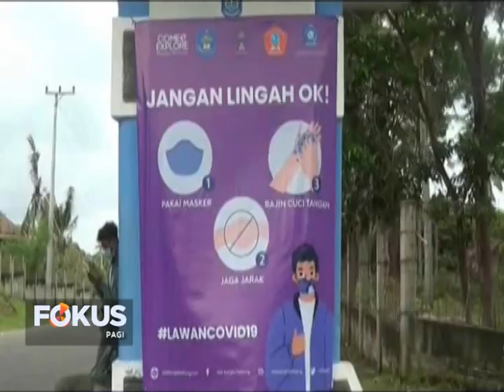KAWASAN PANTAI MATRAS AKAN DITATA